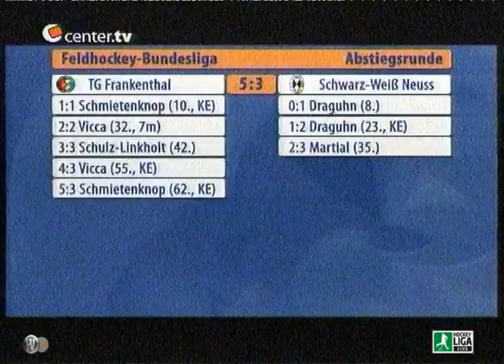1. Feldhockey Bundesliga Herren SWN vs. HTHC 2:3 04.07.2009 Center TV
Hockeyliga.live & Hockeyvideos.de - Classics
Samstag, 04. Juli 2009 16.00 h - Hockeystadion SW Neuss
1. Feldhockey Bundesliga Herren Saison 2008-09 - Bildmaterial: Hockeyvideos.de
HTC Schwarz-Weiss Neuss vs. Harvestehuder THC 2:3 - Beitrag: Center.TV Düsseldorf

Hockeyliga.live & Hockeyvideos.com - Classics
Saturday, 04. July 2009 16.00 h - Hockeystadion SW Neuss
1st Field Hockey Bundesliga Men Season 2008-09 - Pictures: Hockeyvideos.de
HTC black and white Neuss vs. Harvestehuder THC 2:3 - Article: Center.TV Düsseldorf